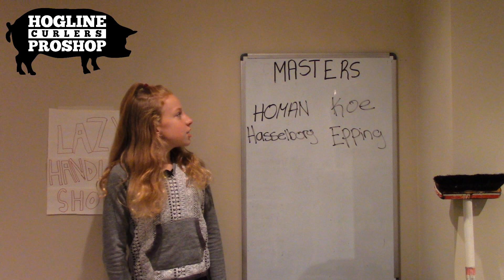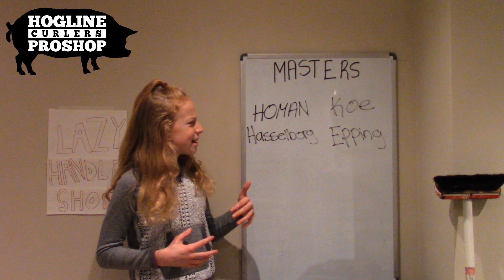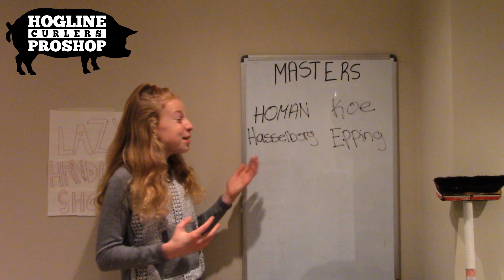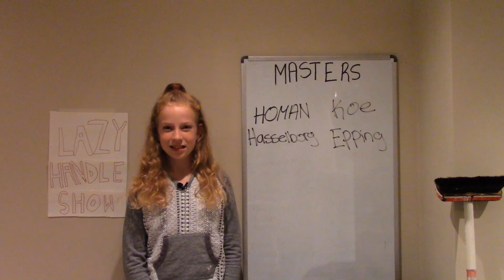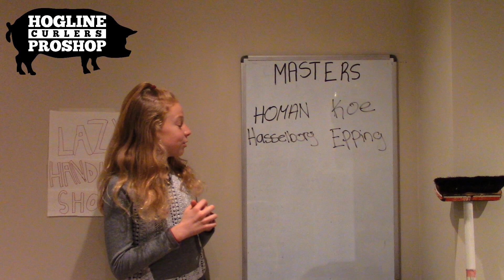Lazy Handle Show 2018-19 Episode 10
Masters recap and interviews with John Epping and Brenna Bilassy